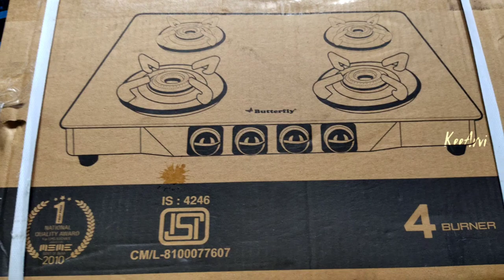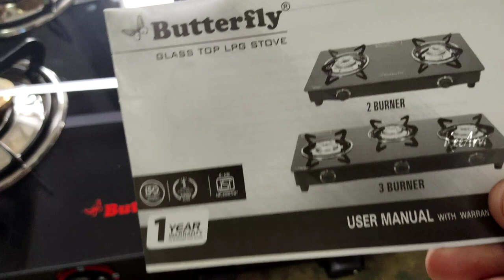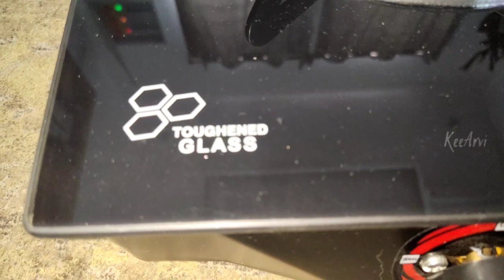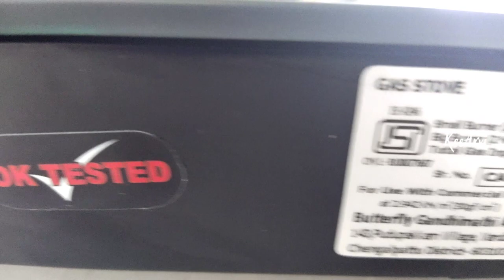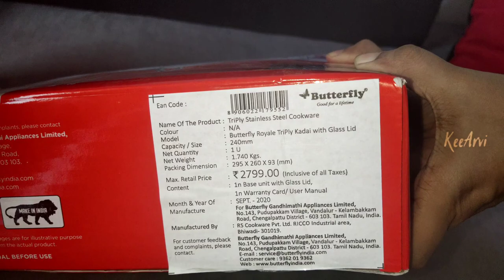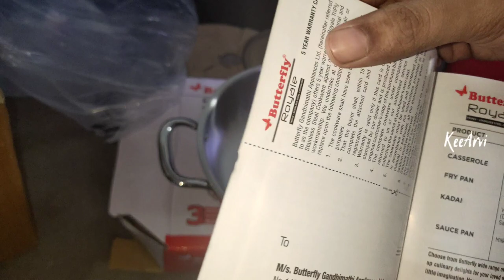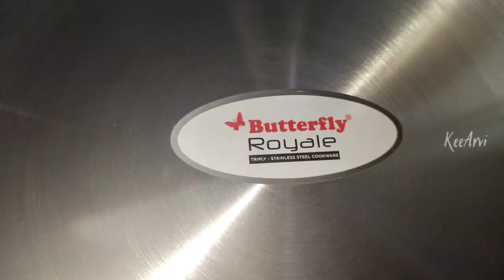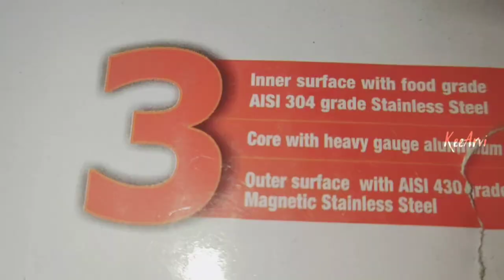Butterfly 4 Burner Glass Top Gas Stove | Butterfly Royale TRI-PLY KADAI | Unboxing, Demo and Review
If you like this video, please do like it, share it with your friends and family and do subscribe to my channel and make sure to press the bell icon to get notification whenever I post a video.